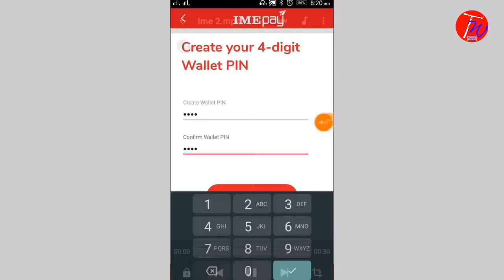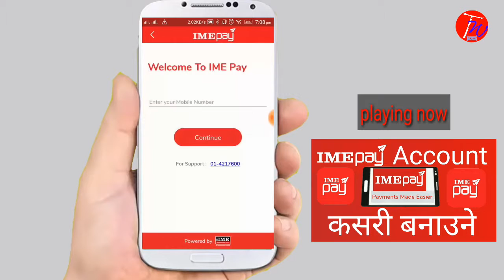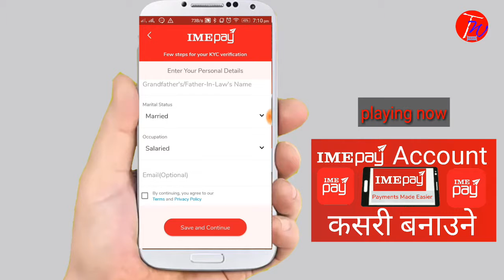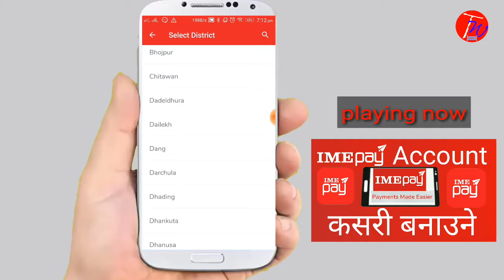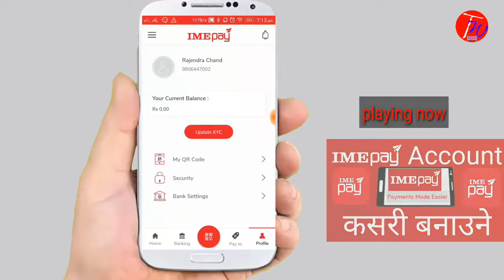How to create IME pay account & verify it!!!_ IME_PAY_Tutorials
IME Pay is a digital wallet for instant online payment services in Nepal. Whether you want to send money to nepal, recharge/top up your mobile.
Send and receive money instantly with few easy clicks. Add and withdraw money easily on IME Pay from Nepal’s largest payment network.